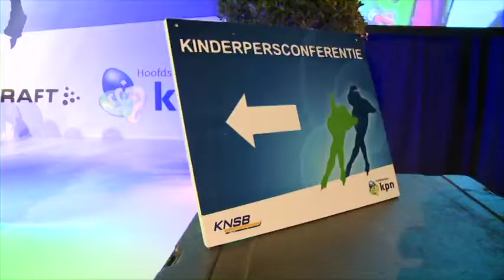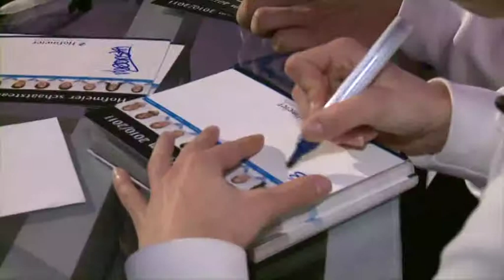Het KPN Clubhuis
Tjdens het KPN NK Afstanden kon het publiek tijdens de dwijlpauzes naar de naastgelegen ijshockeyhal die volledig was omgetoverd tot het KPN Clubhuis. Schaatsen.nl nam een kijkje.